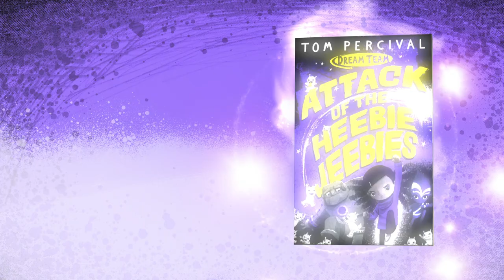Attack of the Heebie Jeebies - Tom Percival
Attack of the Heebie Jeebies is the first in a fun and engaging colour illustrated series from Tom Percival, exploring anxiety in in children through action and adventure. Order from Blackwell's today!

Podcast: Blackwell's Presents